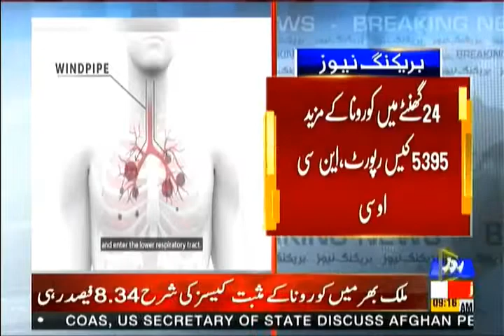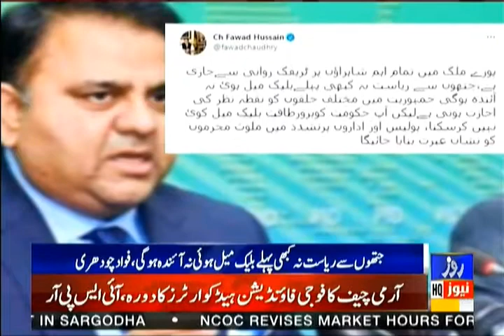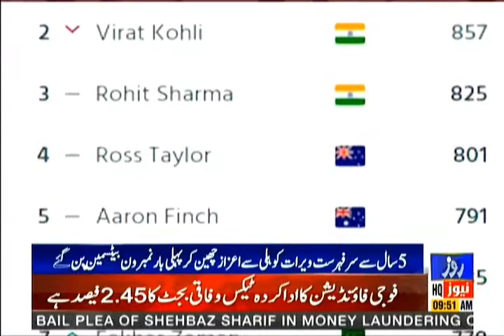Roze News Bulletin | 09:00 AM| 15 April 2021 | Rozenews